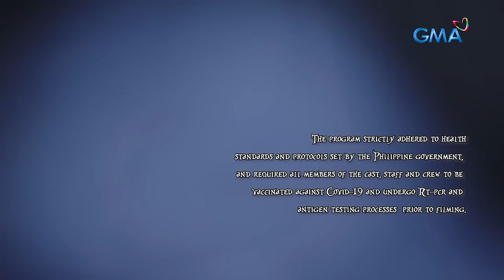Daig Kayo Ng Lola Ko: Be The Bes (Full Episode 4 - FINALE)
Aired (June 25, 2023): After Pip (Allen Ansay), Dos (Larkin Castor), and Thirdy (Raheel Bhyria) explain the truth to Tarzie (Sofia Pablo), her kindness overcomes her anger, and she decides to help heal Fort (Sean Lucas) and Uno (Vince Maristela).